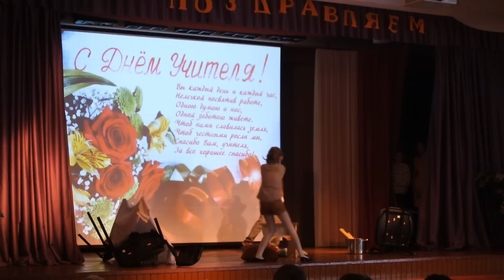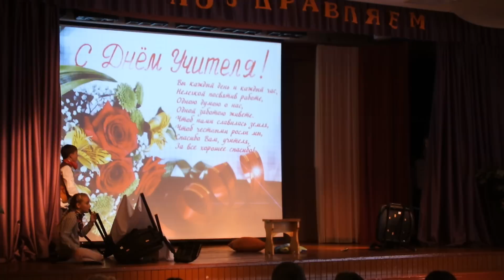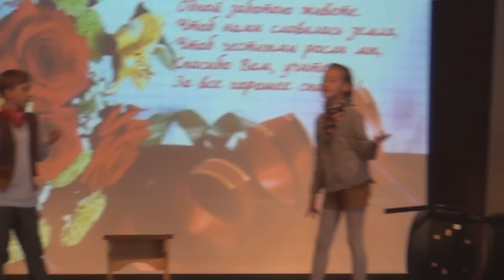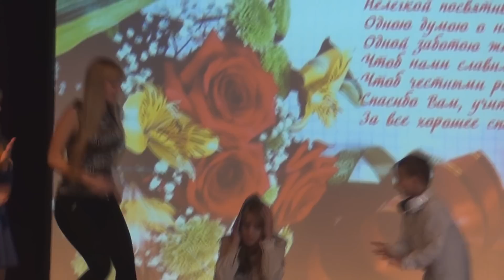Skolotāju diena, 2014.gads 3. oktobris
Video filmēšana un režisors: Jegors Žarikovs un Maksims Mineikis, Liepājas A.Puškina 2. vidusskola.